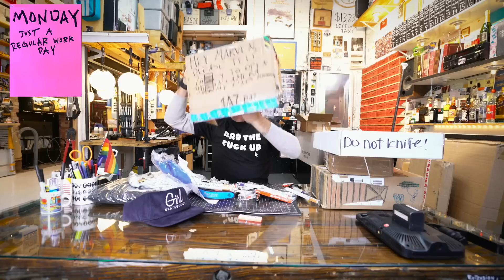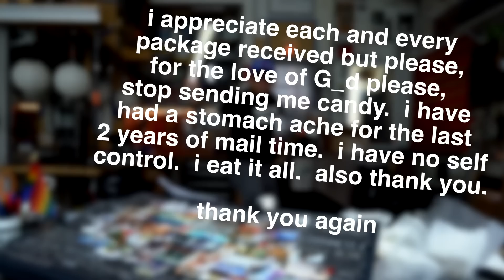Световой меч за $400/$400 LIGHTSABER Кейси Нейстат на русском